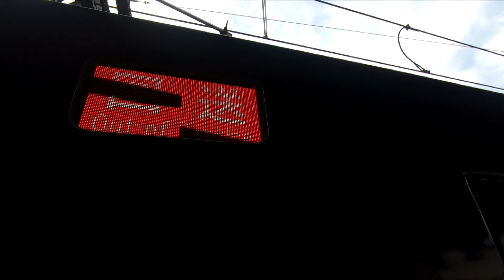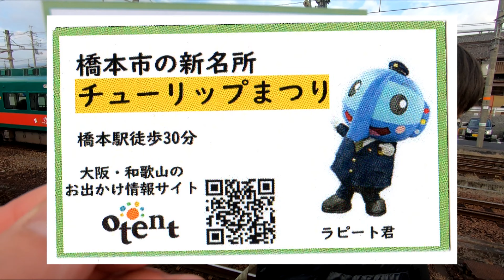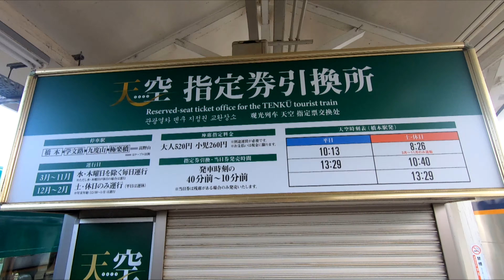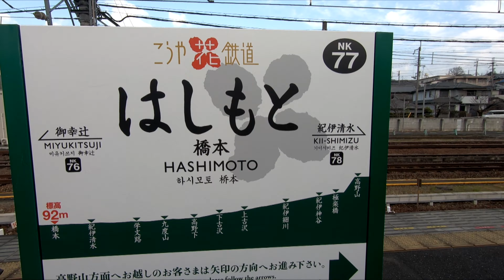南海高野線 橋本駅 ラピート 初入線 20201220(Sat.)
阪急交通社のツアー企画

2020年12月12日（土）

2020年12月  12日（土）、13日（日）
　　　　　　26日（土）、27日（日）
　　　　　　30日（水）、31日（木）

2021年1月1日（金祝）～3日（日）
                    9日（土）～11日（月祝）
                  16日（土）、17日（日）
                  23日（土）、24日（日）